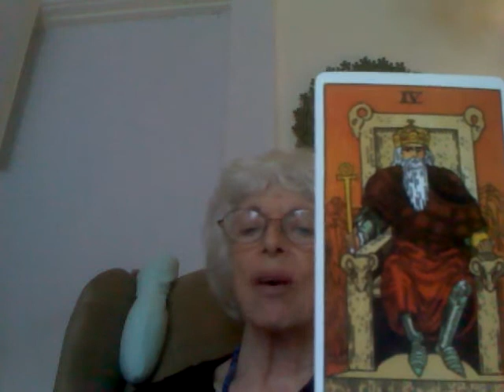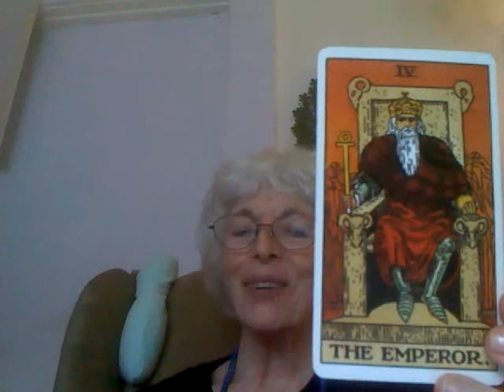No. 4 IV: Matthew: The Fool Meets the Emperor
Fool Meets the Emperor